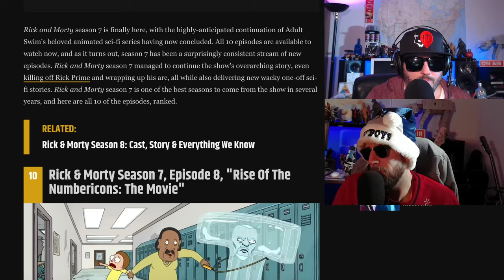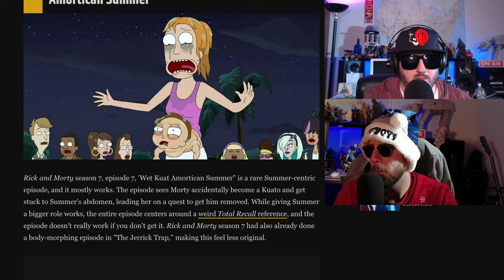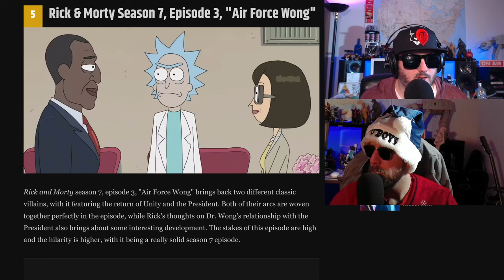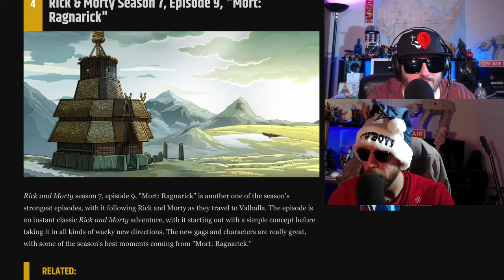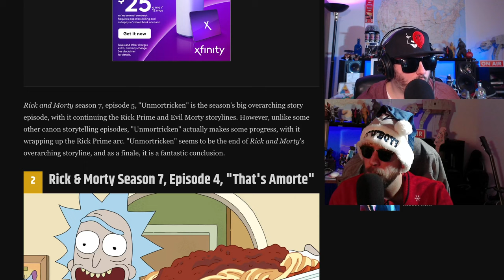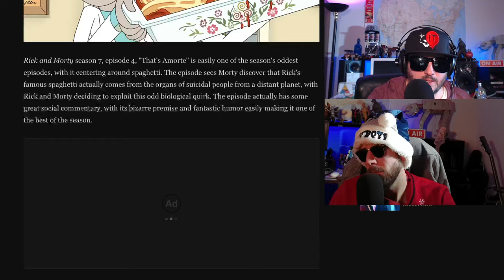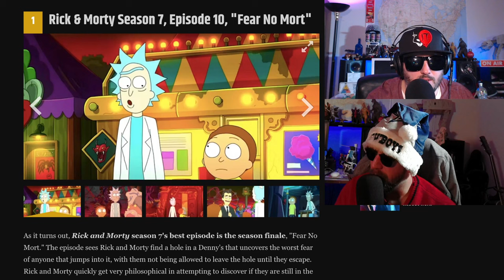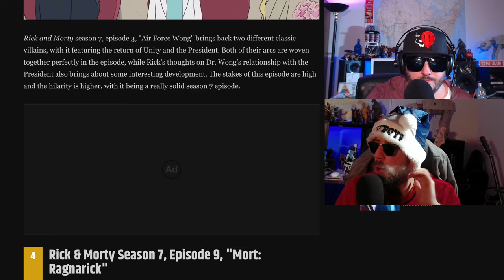Rick and Morty Season 7 Review